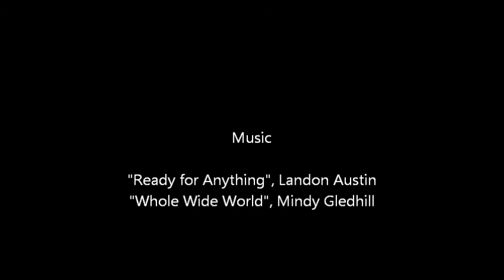Italy Vacation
Jennah and Sarah's Italian Adventure